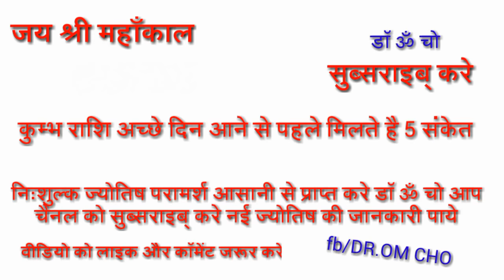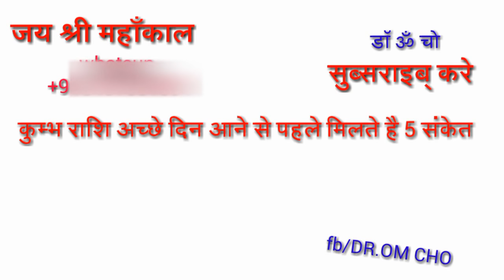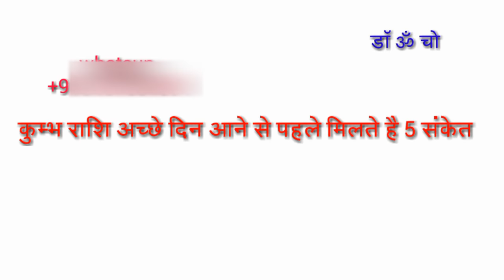कुंभ राशि अच्छे दिन आने से पहले मिलते है संकेत | Aquarius horoscope 2018 | Kumbh Rashi 2018